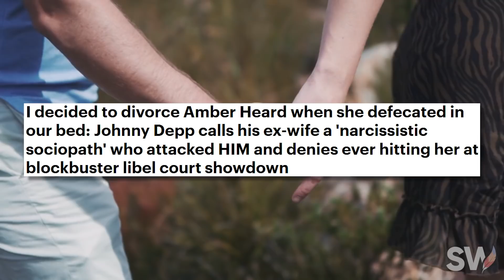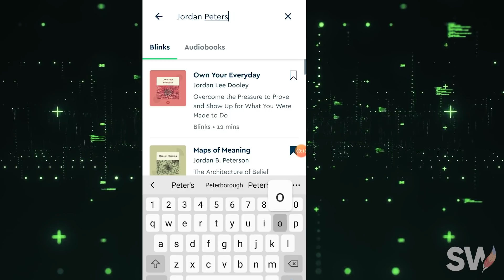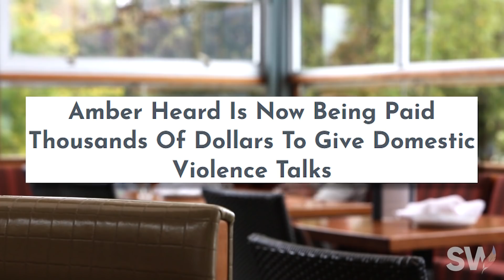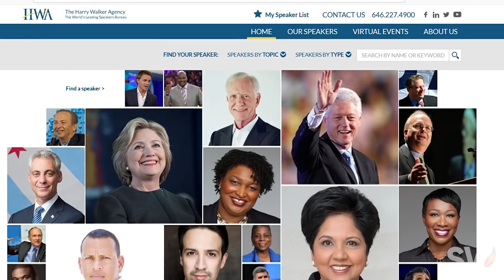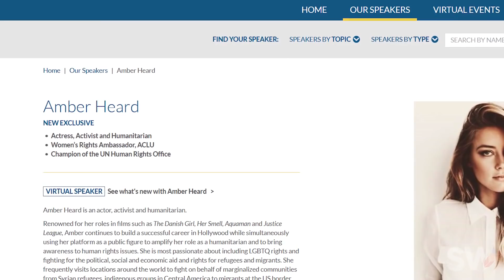Rewarding abusive women: the Amber Heard story (wtf is this?)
are going to get unlimited access for 1 week to try it out.